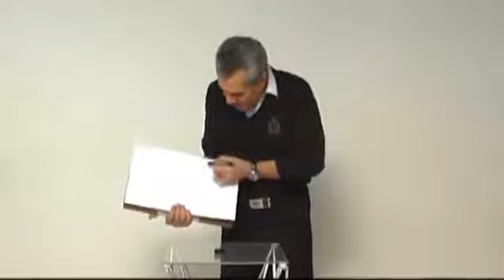Verwandlungstrick - Buch zu CD-Player - Special Box - Erscheinender Radio